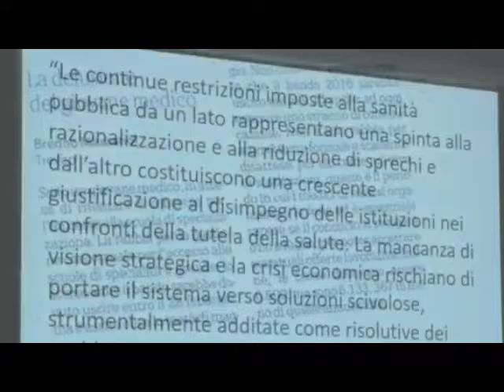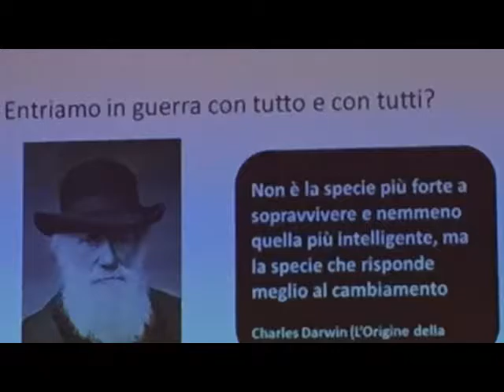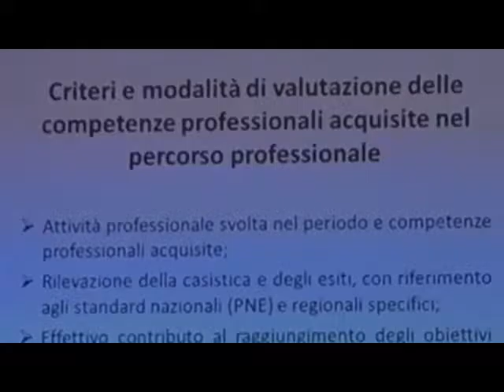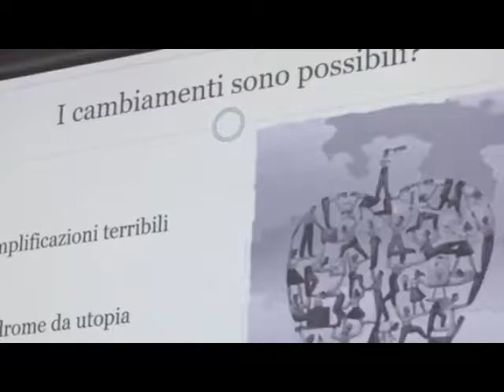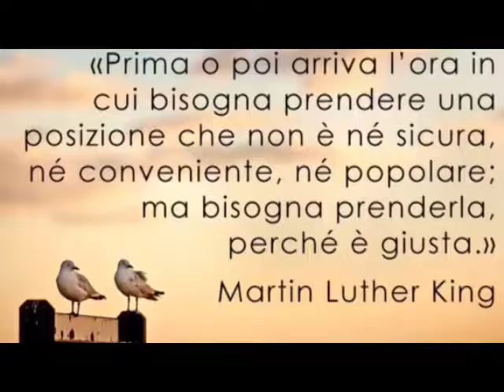Quale futuro per il medico